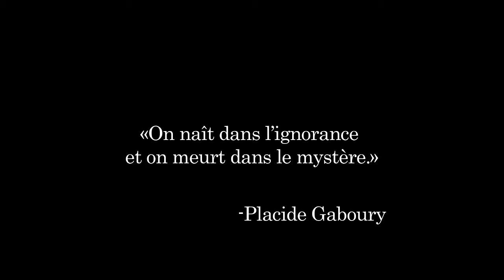Le jardinier nomade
La quête spirituelle de l'auteur et philosophe Placide Gaboury.